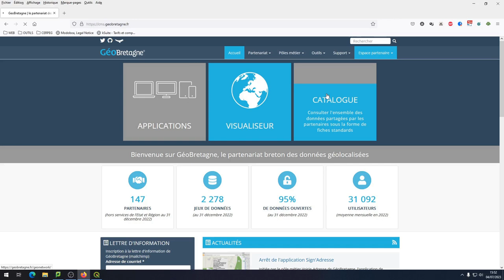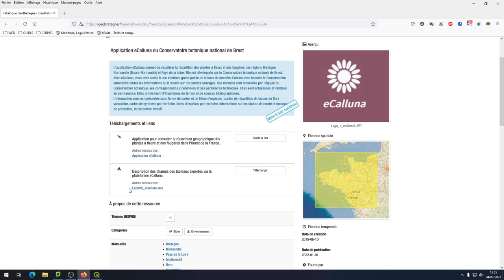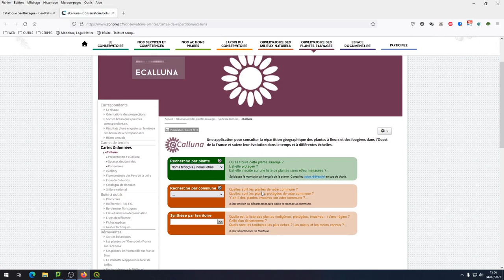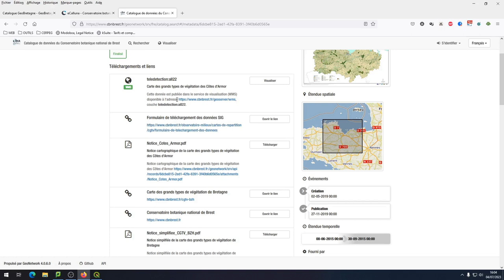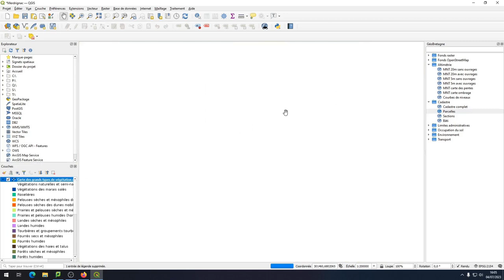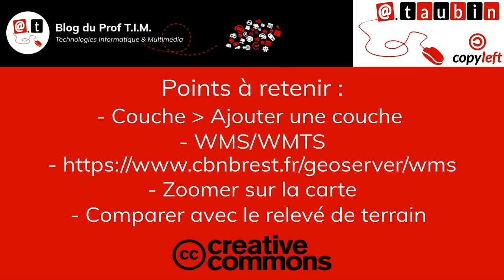Tuto vidéo : Ajouter une couche WMS dans QGIS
Points à retenir :
- Couche - Ajouter une couche : WMS/WMTS
- Zoomer sur la carte (échelle de la carte importée)